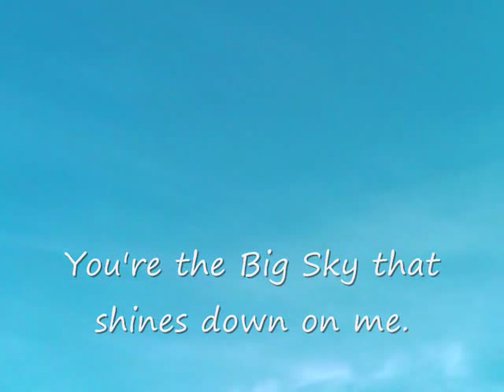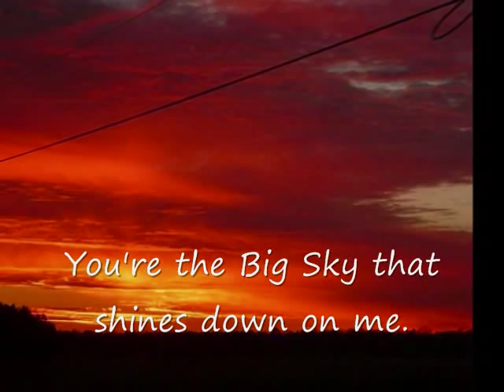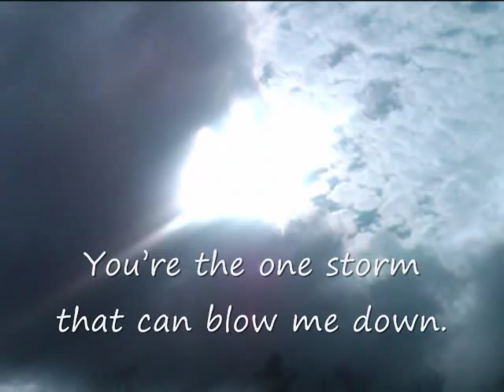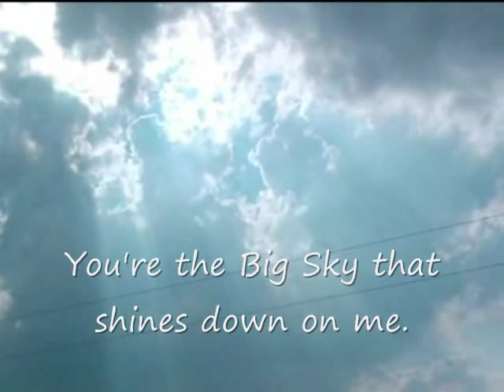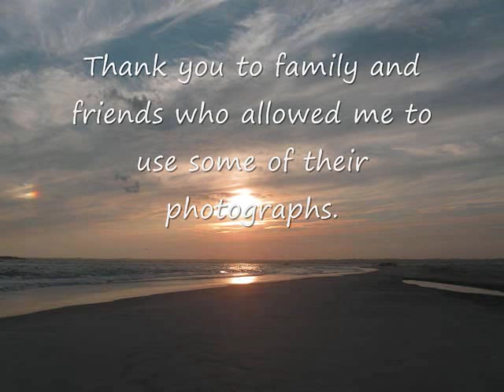You're the Big Sky - Music and Lyrics by Derek K. Miller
Music Video with words.

   the skies proclaim the work of his hands.
Day after day they pour forth speech;
   night after night they reveal knowledge.
They have no speech, they use no words;
   no sound is heard from them.

Slide Show Created by Sheryl :

On his website, he has many songs free to download and also has CD's available.

Thank you to my sister for allowing me to use her photographs:
Check her out, you'll enjoy seeing her beautiful photography.

Photographs belonging to family and friends used by permission, thank you.  My personal photographs also used.

Pictures of Jesus are in the Public Domain and were found